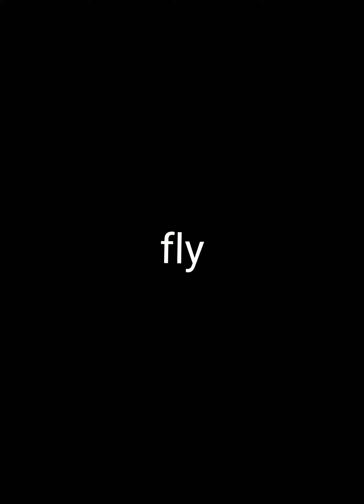Chainsaw man vs Steve (made with capcut)